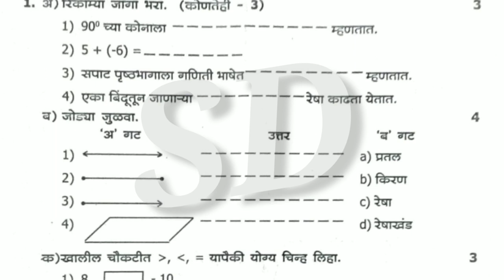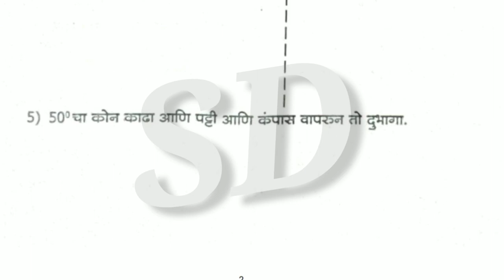इयत्ता सहावी गणित प्रथम घटक चाचणी 2023-24 | इयत्ता सहावी गणित प्रथम घटक चाचणी प्रश्नपत्रिका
इयत्ता सहावी गणित प्रथम घटक चाचणी 2023-24

 इयत्ता सहावी गणित प्रथम घटक चाचणी प्रश्नपत्रिका